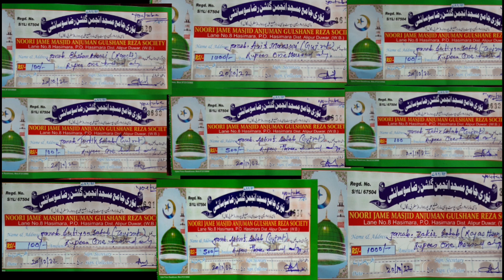Hasimara noori jama masjid ki tamir me jisne bhi hissa liya hai usnka sukriya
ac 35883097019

holder name = sabana nasrin

ap apne taraf se jo dena chahiye is ac number par Dale aur apna naam v jarur batana